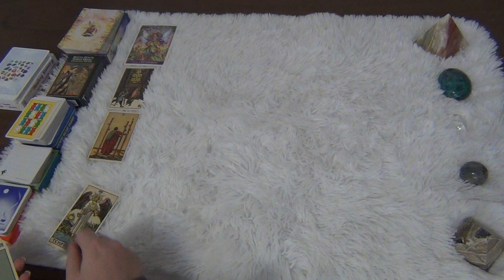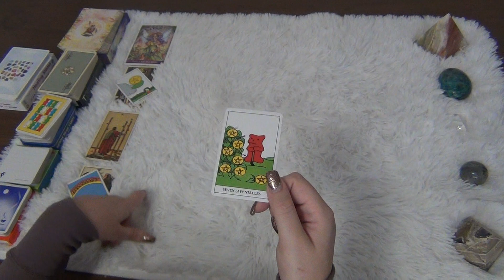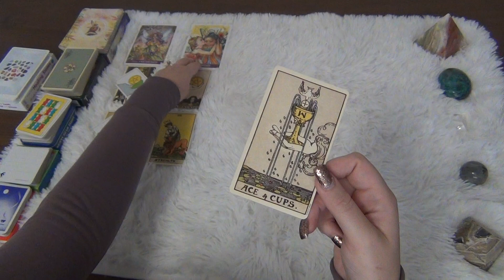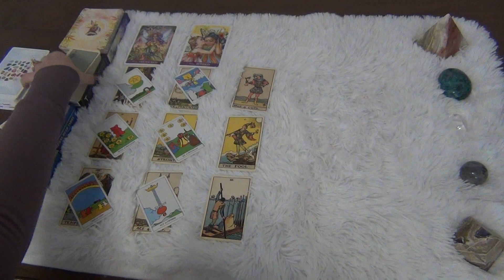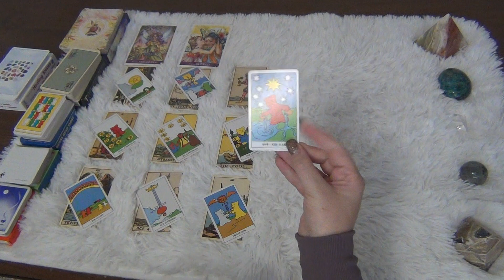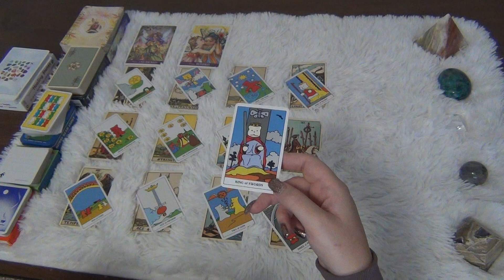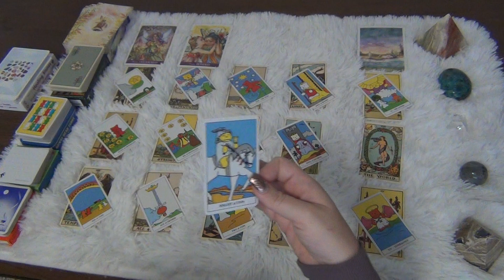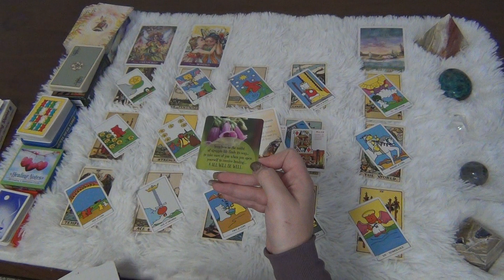Great Shift! - Aquarius December 2021 Tarot Reading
This is the general tarot reading Aquarius for December 2021! Aquarius, great shift! ENJOY!